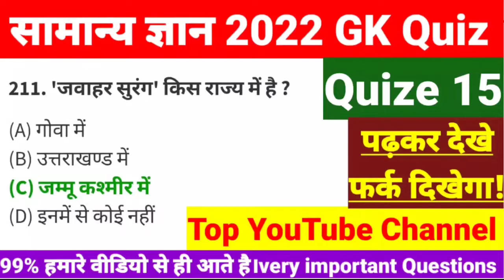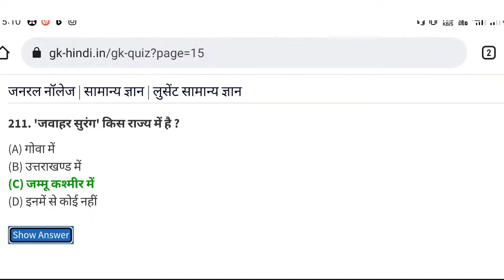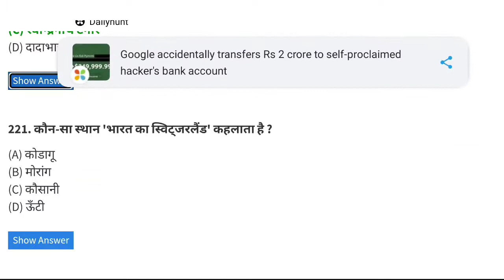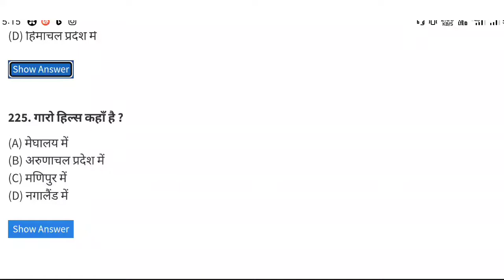15) छत्तीसगढ़ सामान्य ज्ञान | CGGK 2022 | GK Quiz 2022 | General knowledge | Gk in Hindi 2022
15) छत्तीसगढ़ सामान्य ज्ञान | CGGK 2022 | GK Quiz 2022 | General knowledge | Gk in Hindi 2022 | GK